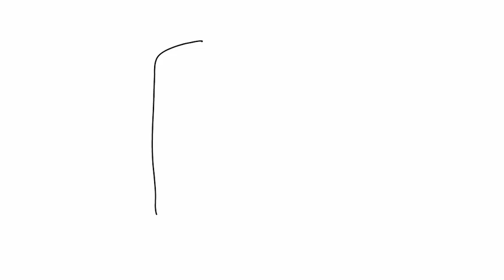Kenalkan, Ini Maharasyi, Keponakan Emilia Contessa yang Lolos The Voice Amerika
Maharasyi Hansa, keponakan Emilia Contessa ini berhasil lolos blind audition The Voice Amerika.